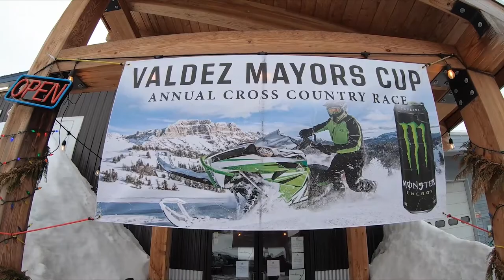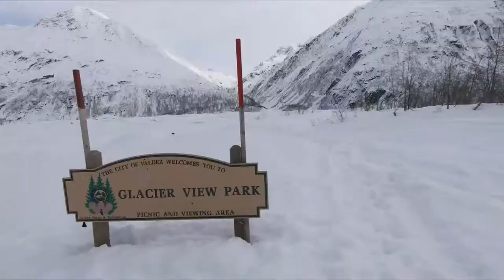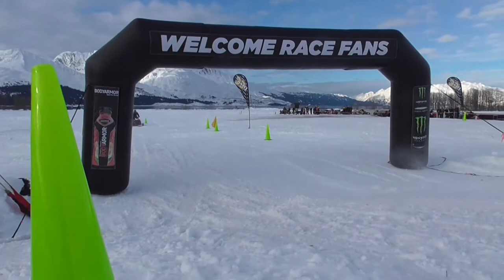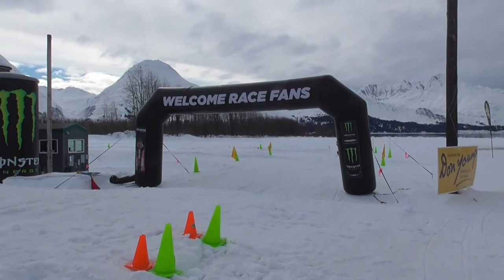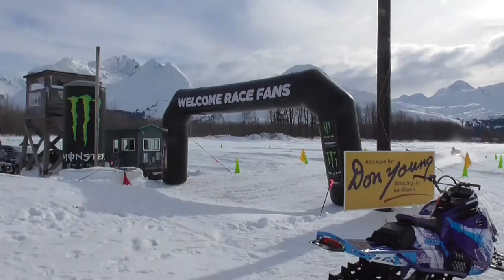2022 Valdez Mayors Cup Race Highlights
Watch all the action from the 44th Annual Cross Country Snowmachine Race in the incredible location of Valdez Alaska.

Adrenajen Production
Filming:  Jennie Milton, Heidi Ettlinger, Rebecca Chase
Drone:  Jeremy M. Talbott,  Jennie Milton
Edit:  James at Clay-Pictures